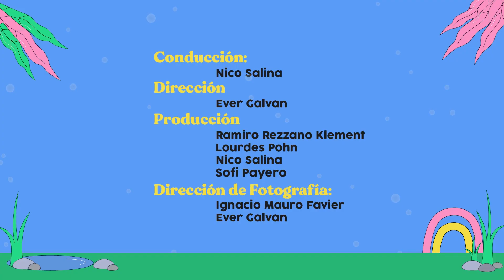Pedro Rodríguez | Comuna Charla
🎉En este nuevo Comuna Charla, compartimos con Pedro Rodríguez, percusionista y una de las voces de La Delio Valdez 💃🕺🥁. Hablamos de cooperativismo, de la militancia, la música y todo lo que se viene para la Delio 🔥